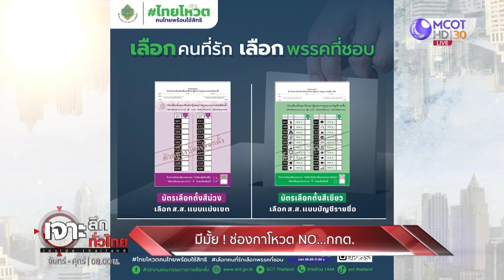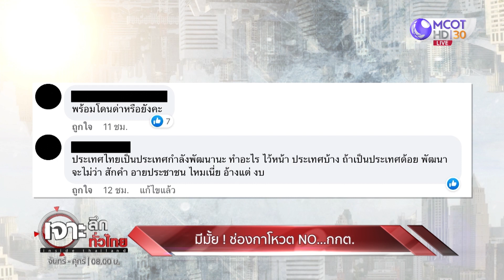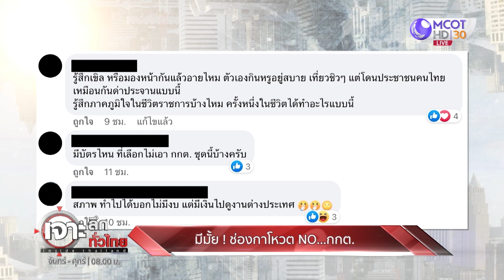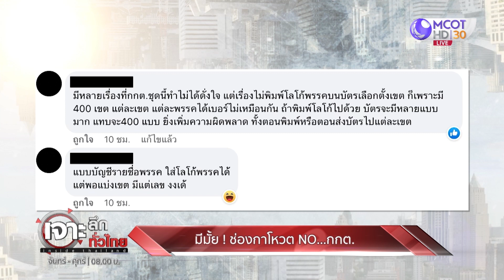มีมั้ย! ช่องกาโหวต No กกต. | เจาะลึกทั่วไทย (17 เม.ย. 66)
เจาะลึกทั่วไทย | 17 เม.ย. 66 On Air
มีมั้ย! ช่องกาโหวต No กกต.